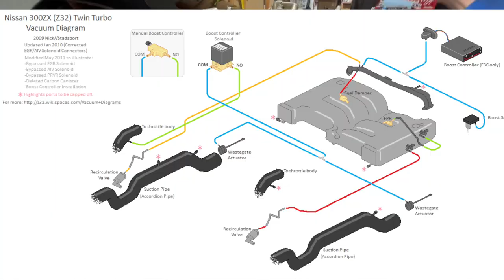Project Car Z32 Nissan 300ZX Engine Part 5 Built By Miller test boost solenoid and intake manifold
In this video we install the manifold and a few other components. I also show you how to make timing belt cover bolts. This info can help you with vacuum line routing: